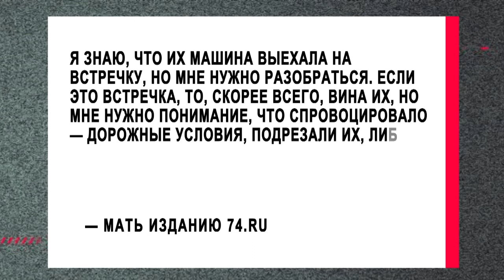На трассе М-5 легковушка залетела под два грузовика. Водитель погиб на месте